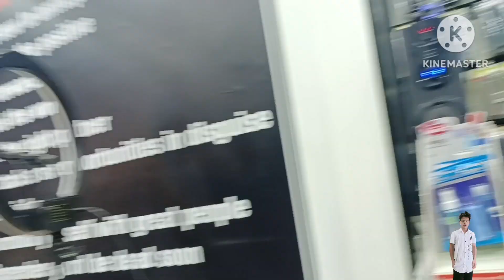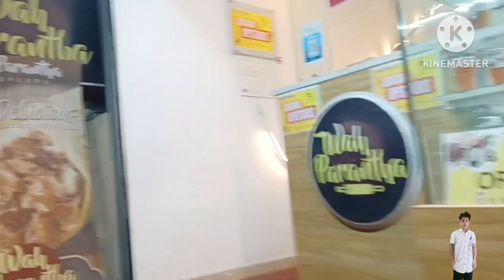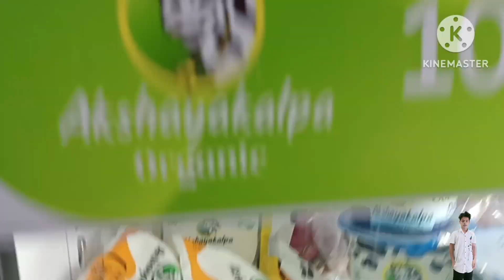sabji | Sasta Milne | wala hai | asam mein | Kitna sabji | ka bajar ka | sasta milte Hain new😱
Bangalore Mein sabji Bajar karne ke liye Gaya bahut Sasta Sasta mila hai aur bhi Dev Achcha Lage to like kar dena